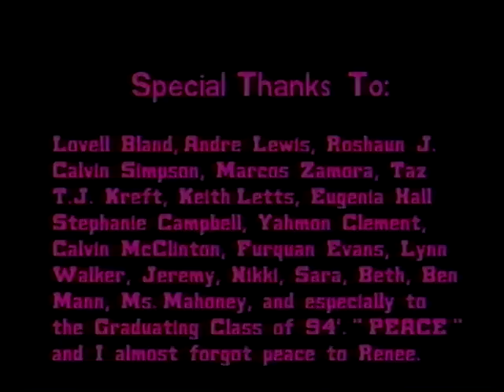TV and Radio 1993.mpeg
RODERICK GREEN, FURQAAN EVANS,ROSHON JACKSON,LOVELL BLAND, CALVIN SIMPSON, STEPHANIE CAMPBELL,YAHMONT CLEMENT, EUGENIA HALL,ANDREW MORTON,MELVIN POPLAR, KEITH LETTS,MICHELLE PERTEET,TASHA JAMES,
LADOMINIC BRANDON, DONELL FIELDS & ANDRE, LYNN WALKER, ROBERT HILL,MARCOS ZAMORA, JAY KIRBY,DE MEL NIXON.CALVIN MCCLINTON ARE ALL IN THIS VIDEO